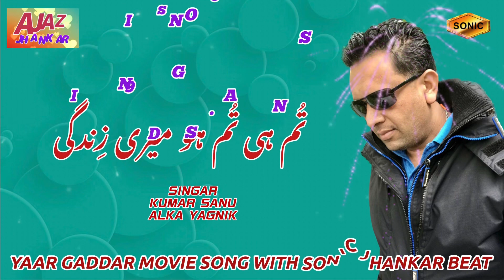تُم ہی تُم ہو میری زِندگی( یار غدار فِلم)